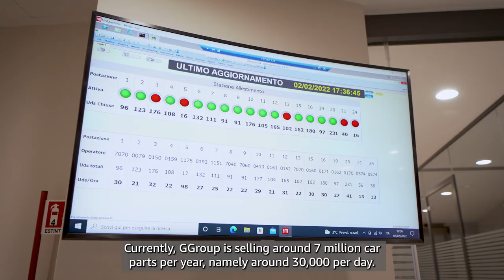How GGroup Uses Cloud to Distribute Millions of Car Parts Each Year | Amazon Web Services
GGroup is an auto retailer based in Italy that does the majority of its business through ecommerce. GGroup distributes automotive products from more than 100 brands, keeps nearly 180,000 parts in stock, and sells millions of parts each year.

Watch the video to learn how GGroup worked with AWS to scale its business, including SAP workloads. AWS is born from retail and positioned to support retailers of all sizes around the world. Amazon’s unique combination of direct retail experience and willingness to share that experience from a consulting and functional perspective helped GGroup achieve its goals.

As a result of working with AWS, GGroup was able to easily scale, refocus resources on more strategic tasks, and ensure business continuity to support consistent and sustainable growth.

Learn more about the benefits of the cloud for small and medium-sized retail companies